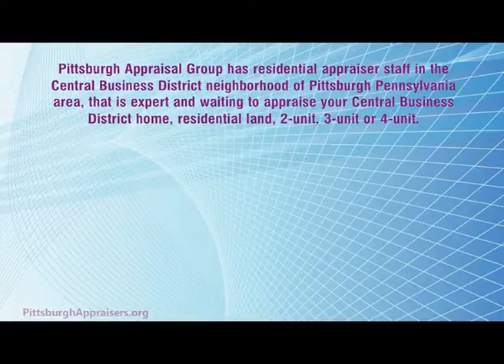Central Business District Appraisers - Appraisal Central Business District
Pittsburgh Appraisal Group has residential appraiser staff in the Central Business District neighborhood of Pittsburgh, Pennsylvania area that is expert and waiting to appraise your Central Business District home, residential land, duplex, 3-unit or 4-unit. We specialize in appraisals for divorce, estate settlement, appraisals before you sell or buy, Assessment appeals, insurance, PMI removal and more... Our appraisers are locals who understand the Central Business District real estate market. We work harder than our competition to make sure that your appraisal is as accurate and thorough as possible. We are also friends with many Central Business District real estate professionals and our appraisers have friends, family or both living close by as we visit frequently on a personal level. This experience and these connections have made the staff at Pittsburgh Appraisal Group intimately familiar with the nuances in the Central Business District neighborhood of Pittsburgh real estate market. Please consider using Pittsburgh Appraisal Group if you need a Central Business District appraiser. We're not just Pittsburgh's Best Appraisers; we are Central Business District's Best Appraisers.

For more information about our company, visit our or our YouTube channel

Central Business District Appraisers or Appraisal Central Business District